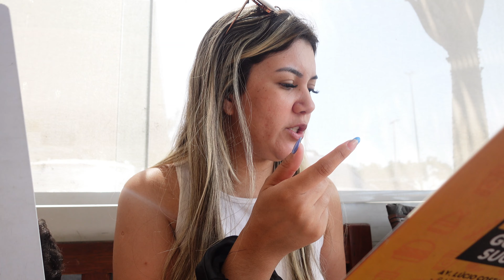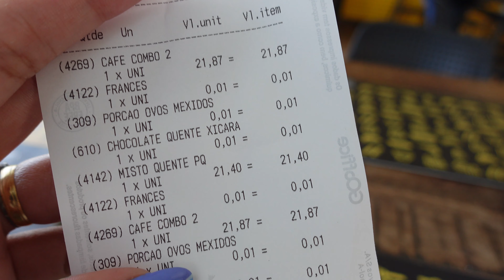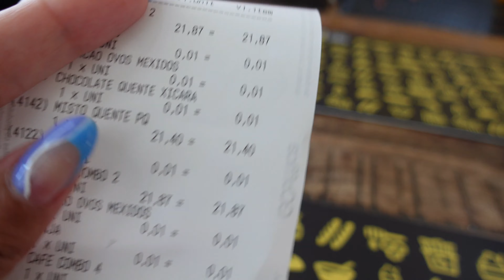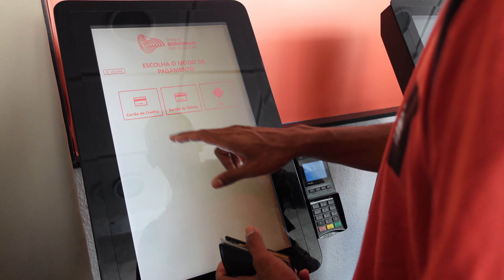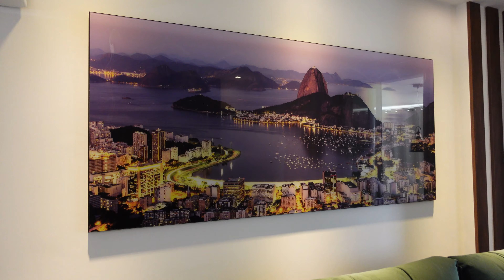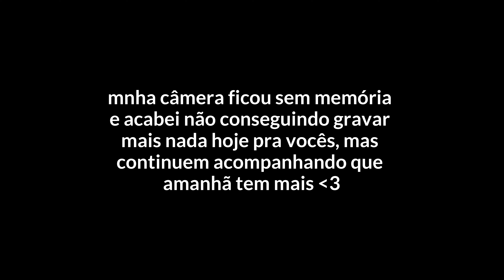FOMOS NO BONDINHO PÃO DE AÇÚCAR, A VISTA É LINDA!! ALUGAMOS UM APÊ MAIOR, PRAINHA e mais…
Oii gente, sejam bem-vindos a mais um vídeo aqui no canal.
Seu comentário também é muito importante.

Perguntas frequentes:
Minha religião? Evangélica.
Minha idade? 26 anos.
Onde nós moramos? Botucatu - SP

Câmera: Sony Zv1
Editor: Wondershare Filmora 12